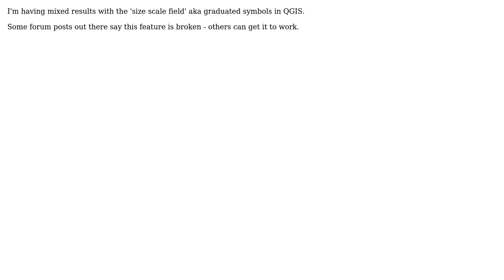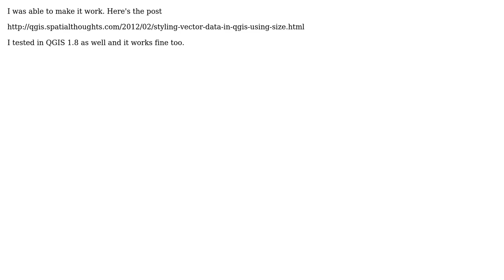GIS: Does "size scale field" in QGIS actually work? (2 Solutions!!)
GIS: Does "size scale field" in QGIS actually work?

With thanks & praise to God, and with thanks to the many people who have made this project possible! | Content (except music & images) licensed under CC BY-SA | Music | Images & others | With thanks to user underdark user spatialthoughts user DPSSpatial_BoycottingGISSE and the Stack Exchange Network Trademarks are property of their respective owners. You are responsible for your own actions.